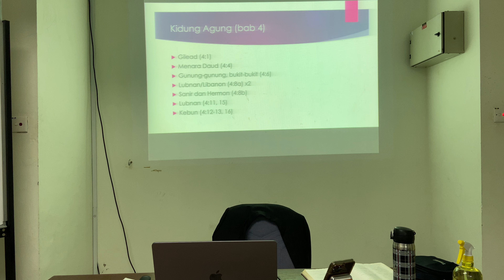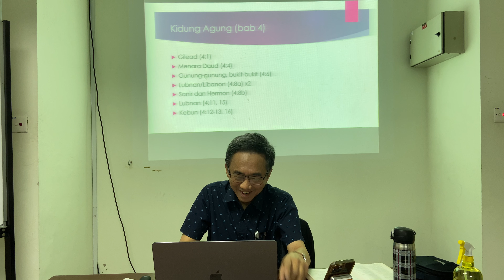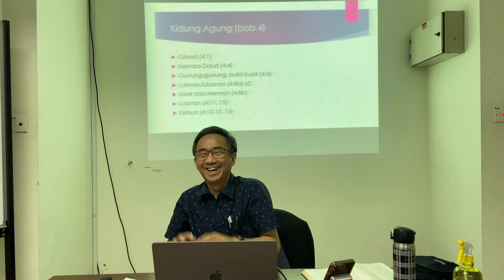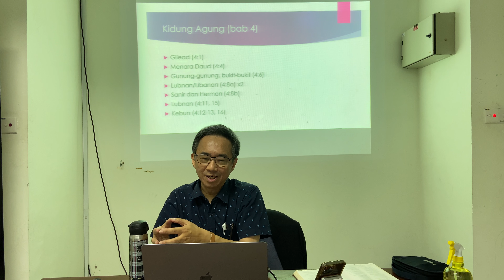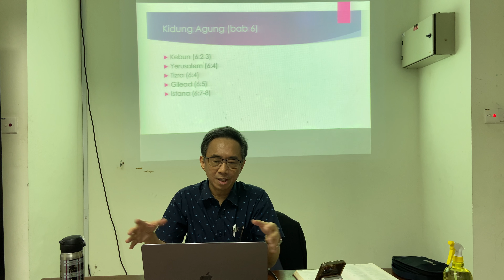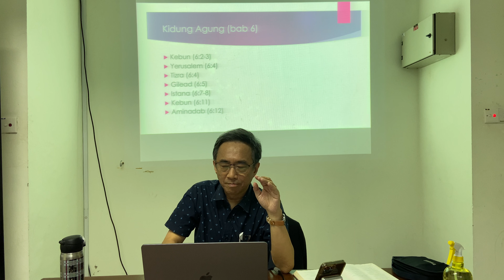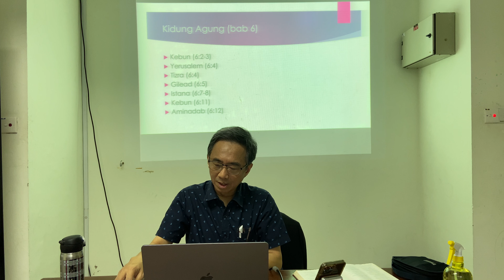Lokasi & Landskap Kidung Agung (Part 3)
Penelitian lokasi dan landskap dlm Kidung Agung and implikasi untuk penafsiran Kitab Kidung Agung.